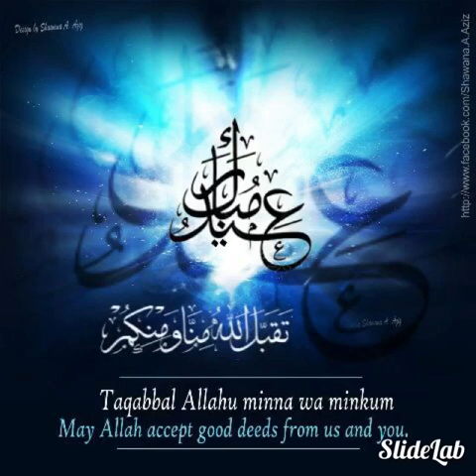Mianyang(China) Celebrated Eid Mubarak 1438 H,26-june-2017.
Comunitas muslim foreignar in mianyang,sinchuan china.we are celebrate eid mubarak together at our house.